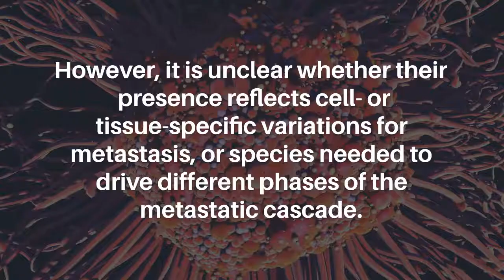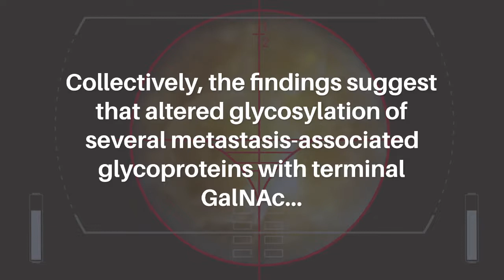Glycosylation of Metastasis-associated Glycoproteins Defines Invasive Cancer Phenotype | Oncotarget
Oncotarget published this trending research paper on January 10, 2022 in Volume 13, entitled, "Altered glycosylation of several metastasis-associated glycoproteins with terminal GalNAc defines the highly invasive cancer cell phenotype" by researchers from University of Oulu, Faculty of Biochemistry and Molecular Medicine, Oulu, Finland; Institute of Biotechnology, University of Helsinki, Helsinki, Finland.

Abstract

Several distinct metastasis-associated glycosylation changes have been shown to promote cancer cell invasion and metastasis, the main cause of death of cancer patients. However, it is unclear whether their presence reflects cell- or tissue-specific variations for metastasis, or species needed to drive different phases of the metastatic cascade. To address this issue from a different perspective, we investigated here whether different cancer cell lines share any glycotopes that are common and important for their invasive phenotype. By using lectin microarray glycan profiling and an established myoma tissue-based 3D invasion assay, we identified a single glycotope recognized by Helix Pomatia agglutinin (HPA), whose expression level in different cancer cells correlated significantly with their invasive potential. Lectin pull-down assay and LC-MS/MS analysis in highly- (A431 and SW-48) and poorly invasive (HepG2 and RCC4) cancer cells revealed ~85 glycoproteins of which several metastasis-promoting members of the integrin family of cell adhesion receptors, the epidermal growth factor receptor (EGFR) and the matrix metalloproteinase-14 (MMP-14) were among the abundant ones. Moreover, we showed that the level of the GalNAc glycotope in MMP-14, EGFR, αV-, β1- and β4 integrin in highly and poorly invasive cancer cells correlated positively with their invasive potential. Collectively, our findings suggest that altered glycosylation of several metastasis-associated glycoproteins with terminal GalNAc drives the highly invasive cancer cell phenotype.

Keywords - cancer, invasion, glycosylation, glycocode, terminal GalNAc, Helix Pomatia agglutinin (HPA)

About Oncotarget

Oncotarget is a primarily oncology-focused, peer-reviewed, open access journal. Papers are published continuously within yearly volumes in their final and complete form, and then quickly released to Pubmed.